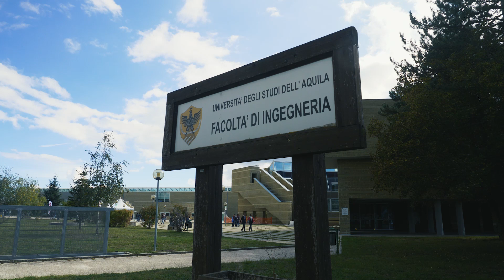Nissan Intelligent Mobility: formazione all’Università dell’Aquila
Nissan Intelligent Mobility arriva all’università dell’Aquila grazie alla roadmap formativa sulla mobilità sostenibile di Nissan Italia nelle Università italiane. Il Presidente e AD di Nissan, Bruno Mattucci, ha tenuto una Lectio Magistralis dal titolo “La mobilità del futuro: sostenibile, autonoma e connessa”. Un incontro con gli studenti di ingegneria, informatica ed economia per entrare in contatto con la mobilità intelligente e provare i veicoli totalmente elettrici.
Scopri di più su Nissan Intelligent Mobility sul sito di Nissan Italia